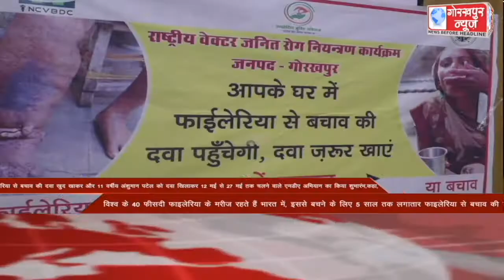GORAKHPUR NEWS Headlines 12-05-2022